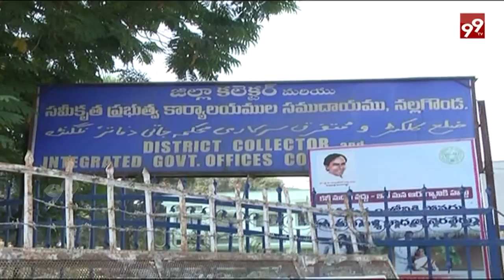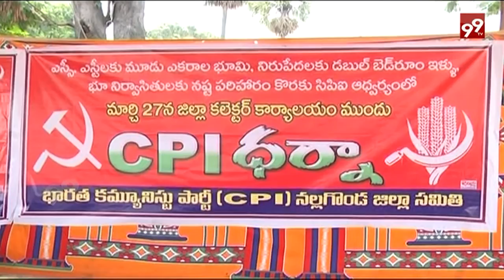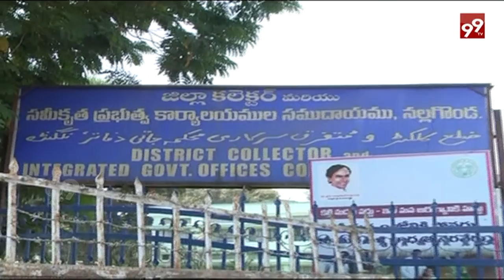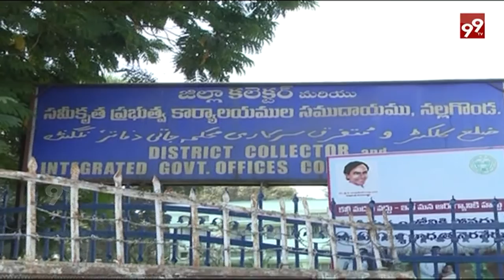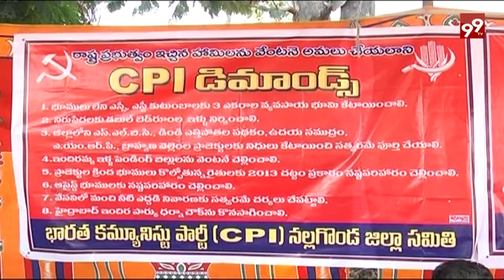CPI Maha Dharna In Nalgonda Over Double bedroom Scheme || 99Tv